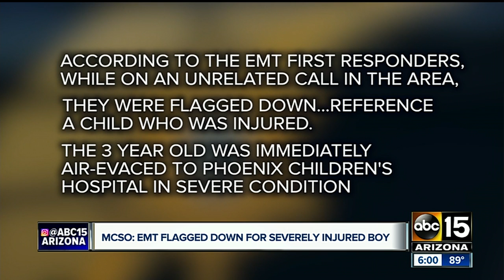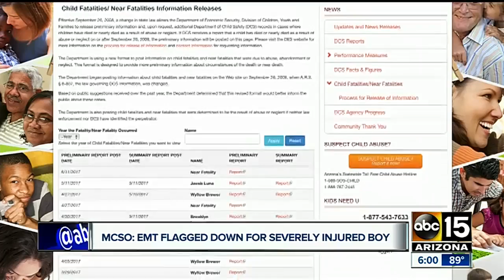Authorities investigating after boy dies in foster care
MCSO says on April 30, EMTs were waved down in the neighborhood for an injured child. The 3-year-old boy was taken to PCH in serious condition.